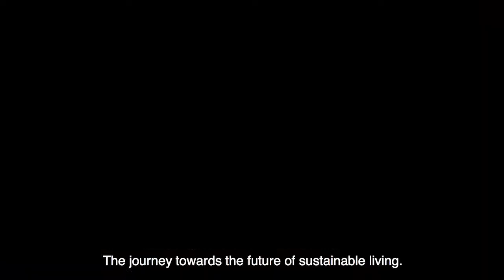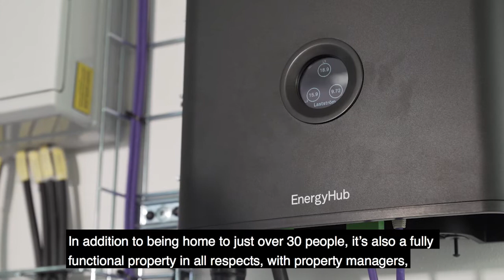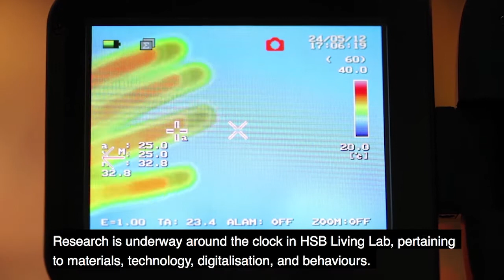HSB Living Lab 2018 - följ med på resan mot framtidens hållbara boende